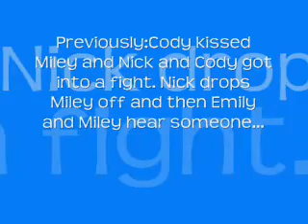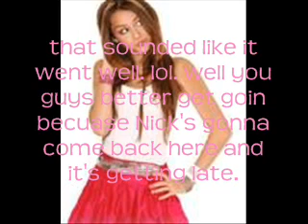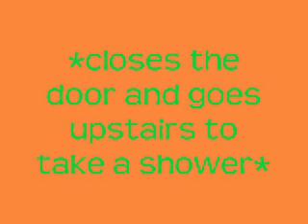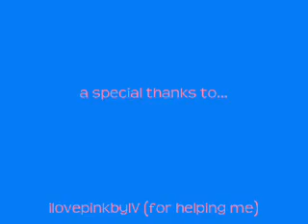A Niley Story {episode 6} part 1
hey ppl!!! srry that there's  no sound for this (again) becuase i'm gonna figure that out...and i would like to give a special thank u to ilovepinkbyIV for helping me and plz don't leave h8 comments for NO SOUND and last RATE, COMMENT, SUSCRIBE!! thnxs!